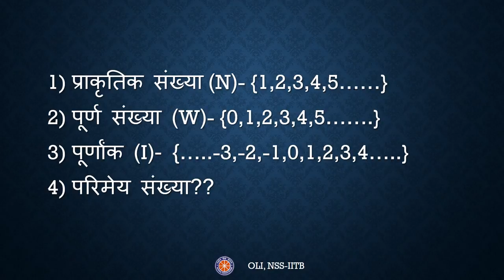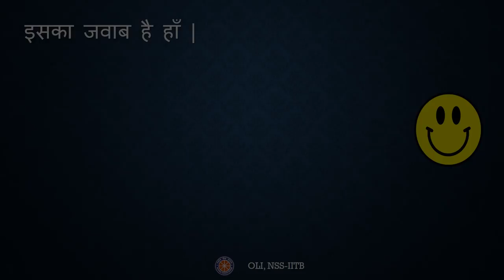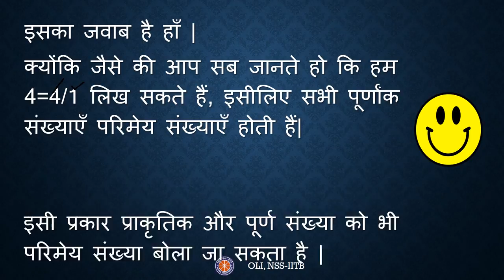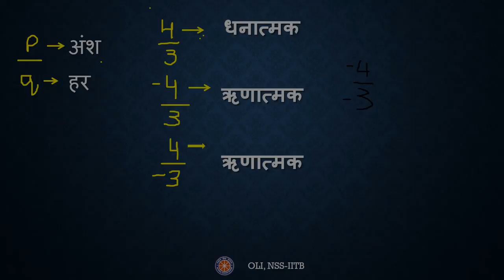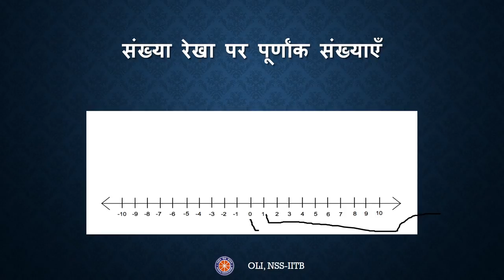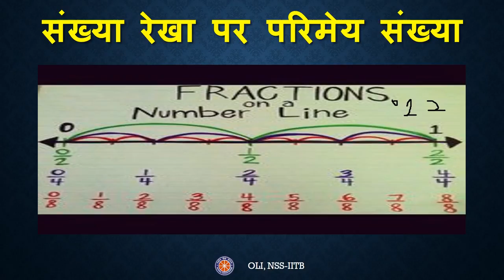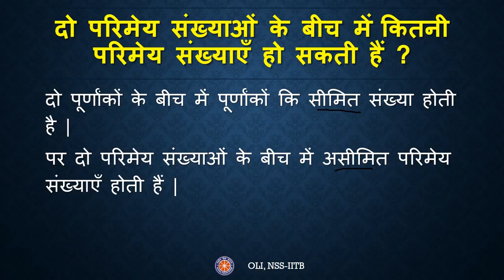परिमेय संख्या (Rational Numbers) - कक्षा ७ गणित (Class 7 Maths) - Hindi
Know what is a rational number and how to visualize them on a number line.

Taught by: Arshdeep Kaur